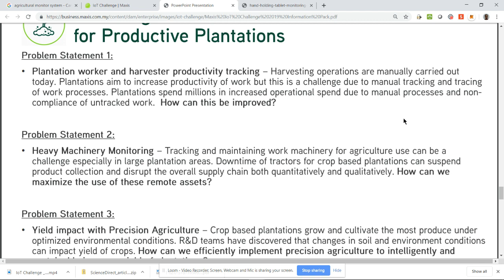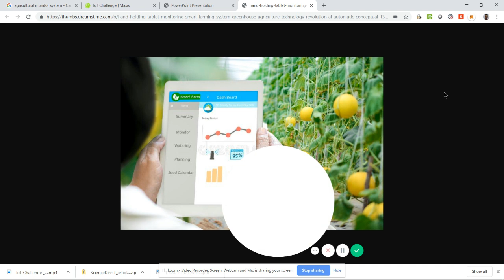maxis iot challenge